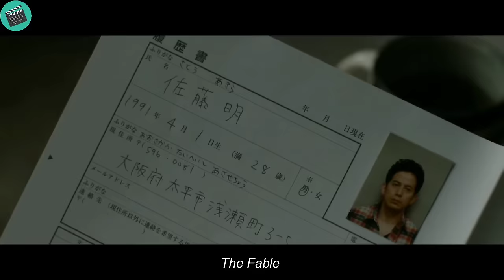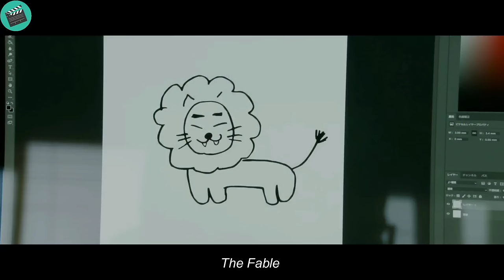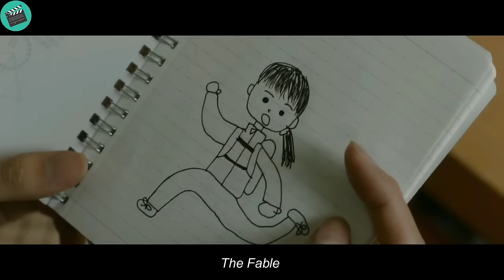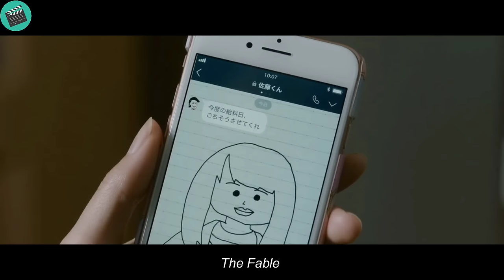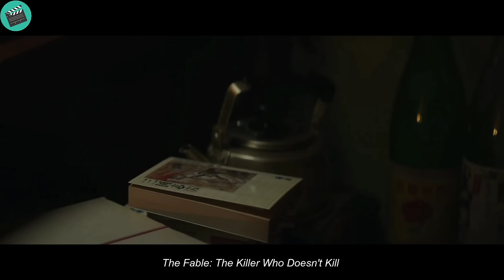He looks like an innocent and silly man, turns out to be the deadliest assassin in the world